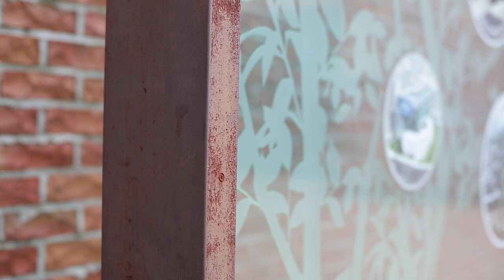JOBY Gorillapod 3 Magnetic